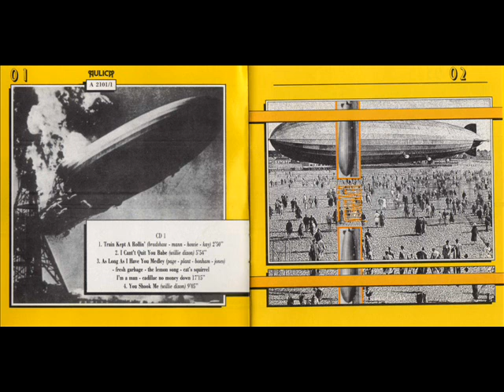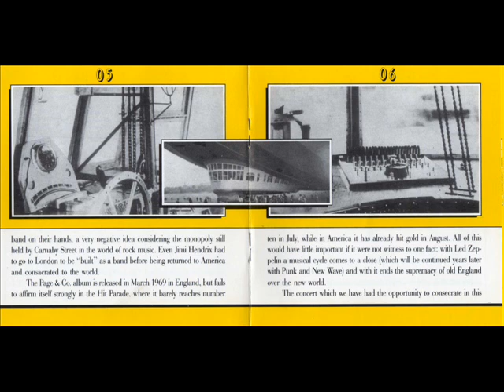Led Zeppelin-How Many More Times part2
Live At Fillmore West 4.27.69

1. Train Kept A Rollin
2. I Can't Quit You
3. As Long As I Have You
    -Fresh Garbage
    -The Lemon Song
    -Cat's Squirrel
    -I'm A Man
    -Cadillac, No Money Down
4. You Shook Me
5. How Many More Times
    -The Hunter
    -Here We Go Round The Mulberry Bush
6. The Lemon Song
7. Babe, I'm Gonna Leave You
8. Sittin' And Thinkin
9. Dazed And Confused
10. Communication Breakdown